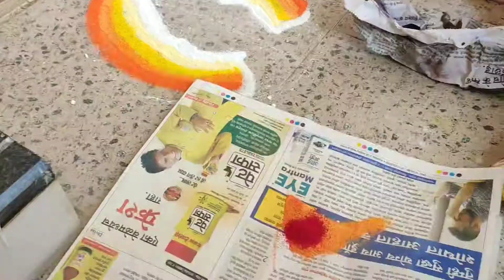Easy Vitthal Rangoli | Aashadi Ekadashi Special.